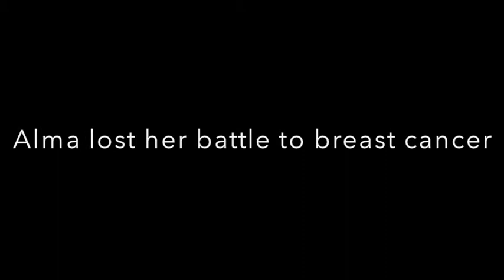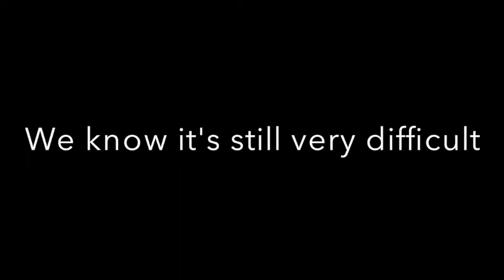ALLBRIGHT'S PAINT-IT-FORWARD 2014 Winner Announced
A.ALLBRiGHT 1-800-Painting would like to announce our 2014 Paint it Forward Winner, The Espinoza Family!  The A.LLBRiGHT Team came together yesterday to surprise The Espinoza Family at their home with the good news and A.ALLBRiGHT blue balloons! We were all touched by their story but to meet them in person truly touched all of our hearts. Our team also surprised Erika, the family friend who graciously nominated the family with a $500 gift card for A.ALLBRiGHT 1-800-PAINTING. We can't wait for this year's Paint-It-Forward charity painting event when we come together and help paint a brighter future for The Espinoza Family.